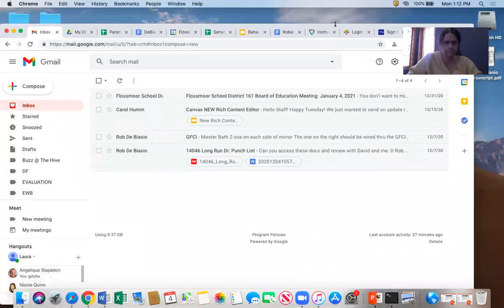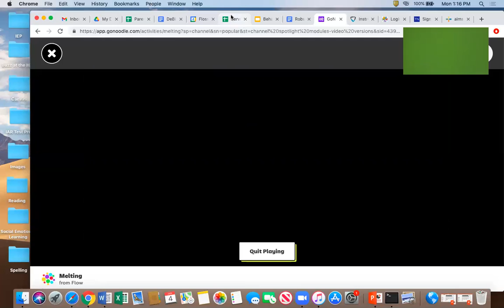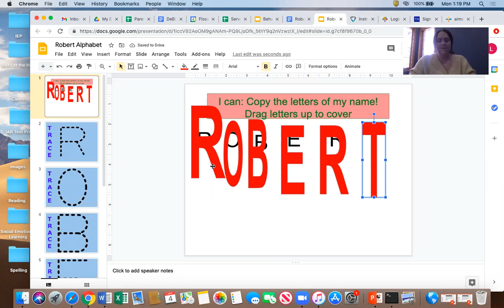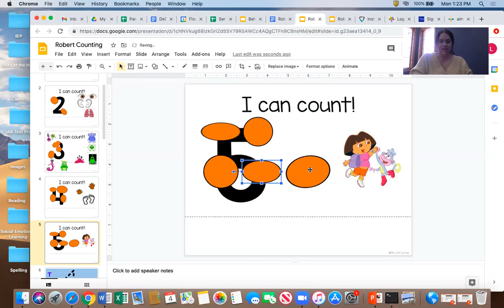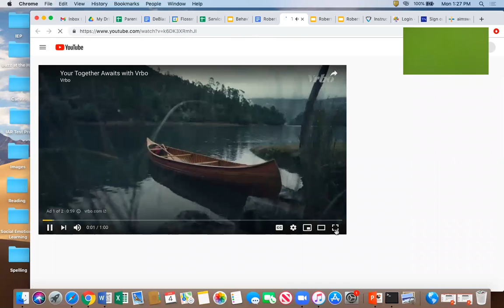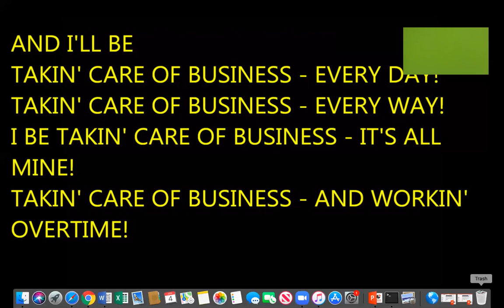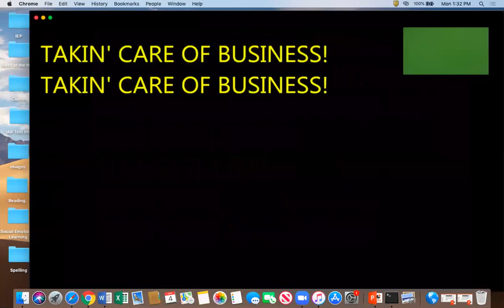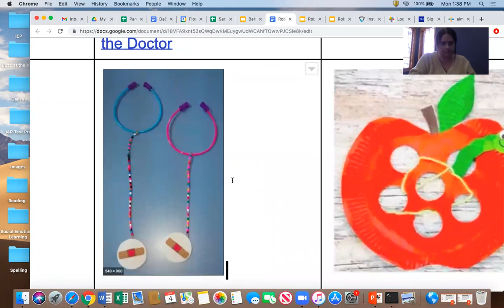Doctor Lesson Plan